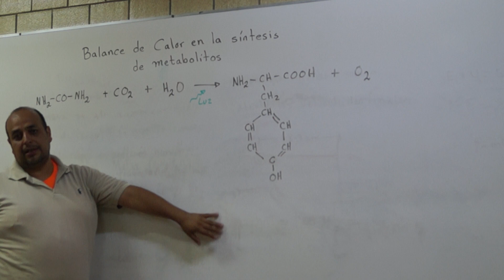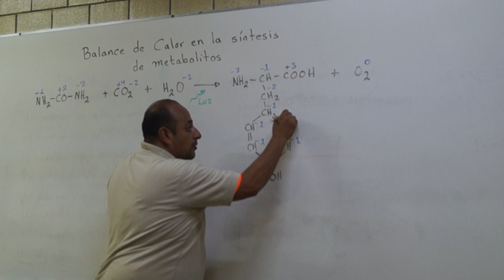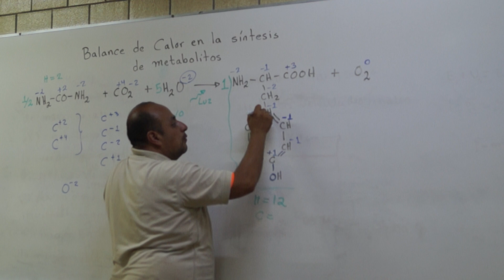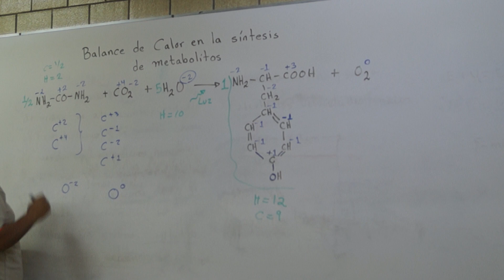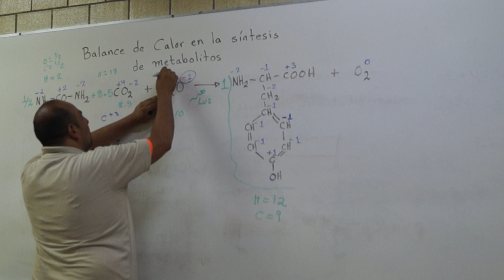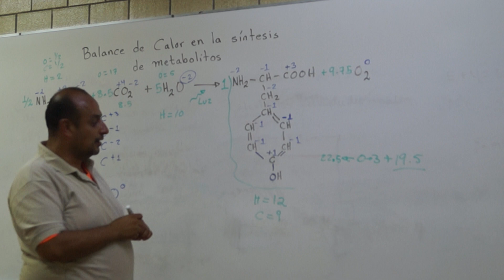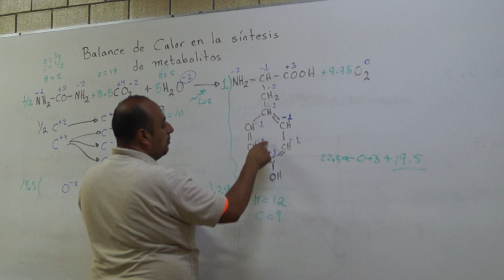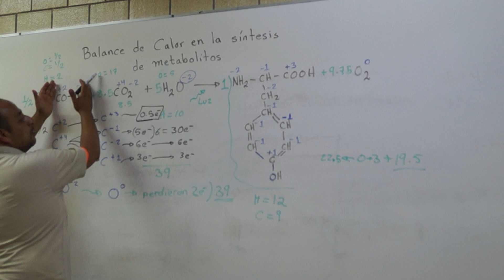Balance de calor en fotosintatos: aminoácido a partir de urea, CO2 y H2O (1/3)